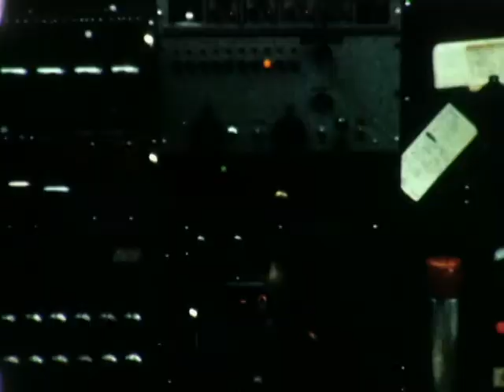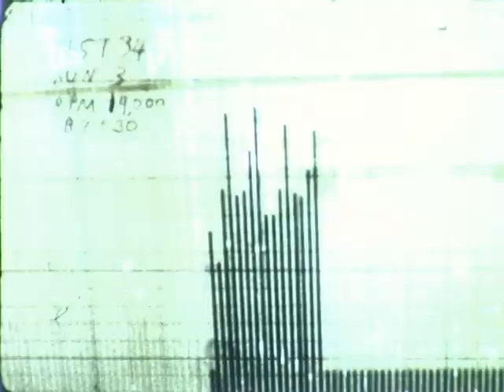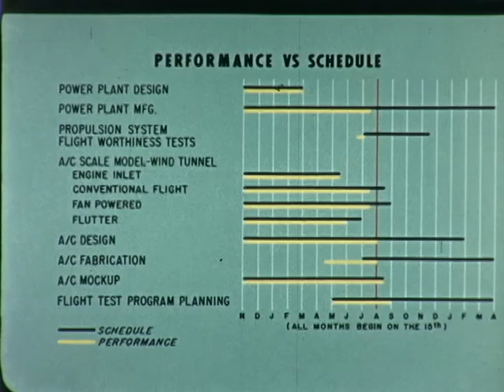F 2401 Ryan Vertifan VZ-11 (XV-5A) Progress Report #2 1962